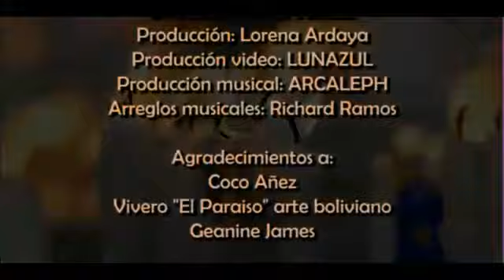SABOR DE COTOCA - LINAKARID L.y M. CESAR ESPADA MORALES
Canta. LINAKARID
Taquirari de Cesar Espada Morales
arreglos : Richard Ramos